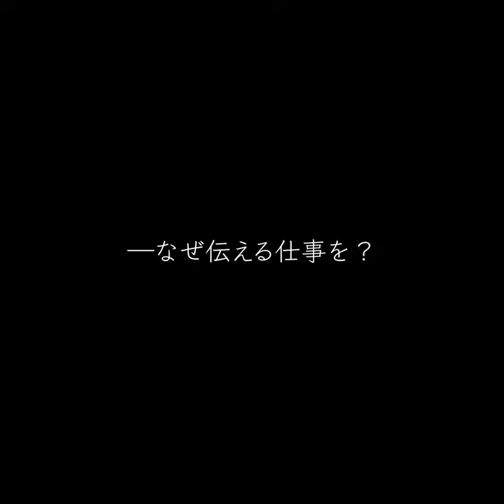【D4P紹介映像】「なぜ、”伝える仕事”を？」／安田菜津紀・佐藤慧インタビュー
Dialogue for People ジャーナリストインタビュー

【なぜ、"伝える仕事"を？】

Dialogue for Peopleの取り組みの中心にある”伝える活動”。この仕事に携わるようになったきっかけについて、安田菜津紀が語りました。インタビュー内で佐藤慧がご紹介した取材報告会はYouTubeLiveでの配信が決定。たくさんの方にご視聴いただけると幸いです！

📌‹YouTubeLive配信›取材報告会-D4P Report vol.1- イラク・シリア
佐藤 慧、 安田 菜津紀がこれまでにおこなってきた中東取材と、この年末年始に渡航したイラク・シリアの取材の模様をYouTubeライブでお届け。中東情勢は今なお混迷を極めていますが、詳細な情報は中々伝わって来ません。戦火と隣り合わせに暮らす人々は、どのような思いで日々を生きているのでしょうか。報道されることの少ない現地の人々の声を知り、私たちにできることを考えてみませんか。

★ライブ配信のアーカイブはこちらをご覧ください
➡️【LIVEアーカイブ】佐藤慧×安田菜津紀 取材報告会 -D4P Report vol.1- イラク・シリア